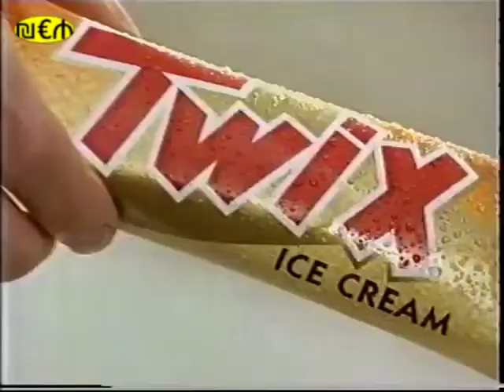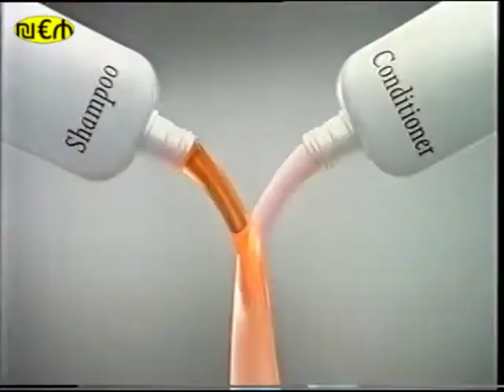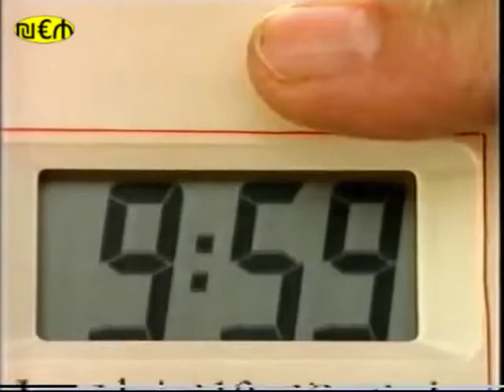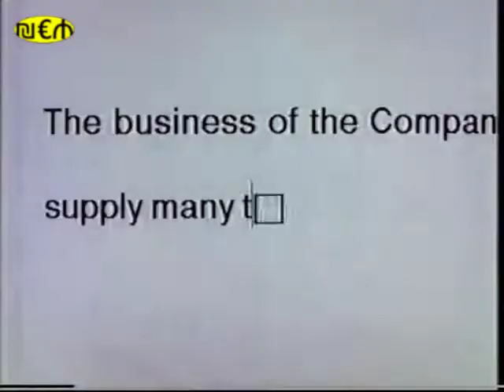UK TV adverts - May 1993 - ITV Carlton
How many of these adverts do you remember from May 1993 which aired in the UK via the Carlton region on ITV